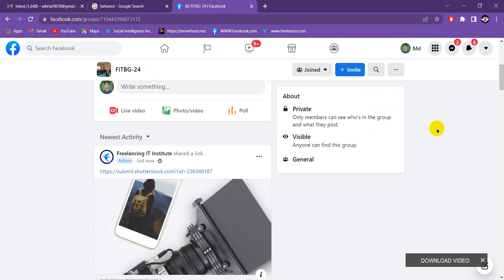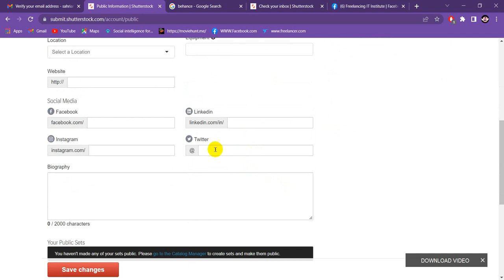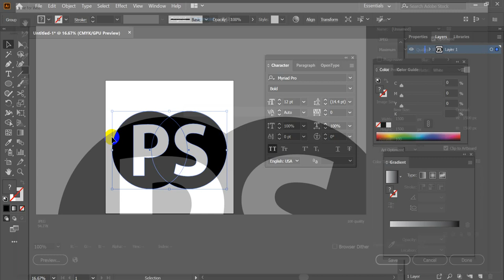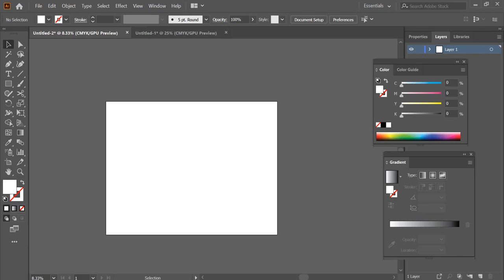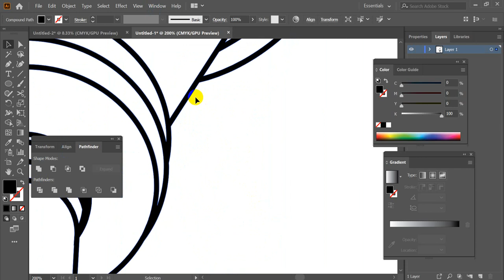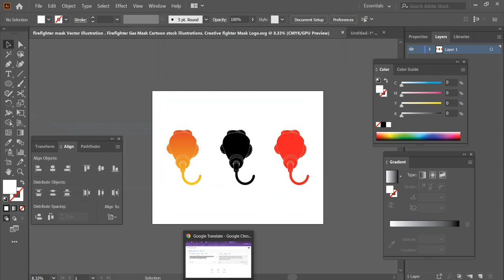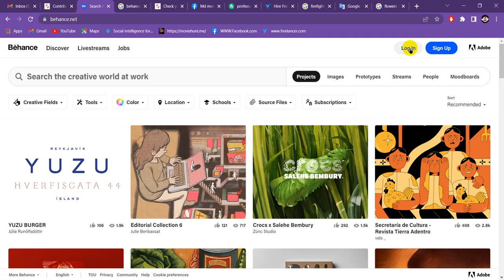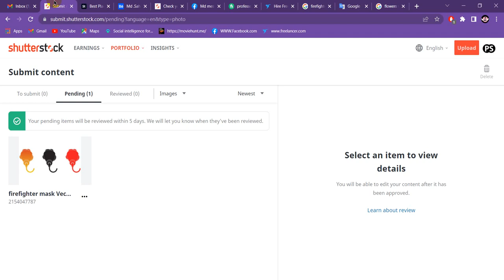Contributor accounts shutterstock Bangla Tutorial | How to Become a Shutterstock Contributor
আমাদের সঙ্গে কথা বলার জন্য এই নাম্বারে ফোন করুন
যোগাযোগ-ঃ-
ফ্রিল্যান্সিং আইটি

কিভাবে আরম্ভ করবেন ফ্রিল্যান্সিং?

আপনাকে খুঁজে নিতে হবে আপনি কি করতে চান। অর্থাৎ নিজের আগ্রহ খুঁজে বের করুন

প্রথমে সহজ কাজ দিয়েই শুরু করতে পারেন অর্থাৎ আপনি যা জানেন তা দিয়েই ফ্রিল্যান্সিং-এর কাজটি শুরু করতে পারেন।

ইমেজ এডিটিং, গ্রাফিক ডিজাইন, ডেভেলপমেন্টসহ আরো অনেক কিছু

শিখতে বেশি সময় লাগবে না। আর কোনো কাজ করতে করতে একদিন শিখেই যায় মানুষ। আমি নারী/পুরুষ - এসব আমাকে দিয়ে হবে না, এসব কাজ ইত্যাদি ঠুনকো প্রশ্নগুলো মাথা থেকে ঝেড়ে ফেলুন। ভয় ও সংকোচ বাদ দিয়ে আজই কাজে নেমে পড়ুন।
আপনি যদি ফ্রিল্যান্স জগতে নতুন হয়ে থাকেন তবে আমি অনুরোধ করবো কিছু সময় দিন এই বিষয় ভালোভাবে জানতে। গুগল থেকে জেনে নিন, ঘাটাঘাটি করুন।

আশা করি, ফ্রিল্যান্সিং এ আগ্রহী সকলের (বিশেষত নতুন ফ্রিল্যান্সার নারী/পুরুষ) এই টিপস গুলো কাজে লাগবে। সাহস করে নিজের যোগ্যতার ওপর বিশ্বাস রেখে কাজে নেমে পড়ুন। সফলতা আপনার অপেক্ষায়। নতুন ফ্রিল্যান্সারদের জন্য রইল শুভকামনা।